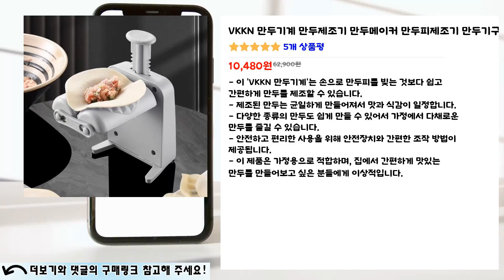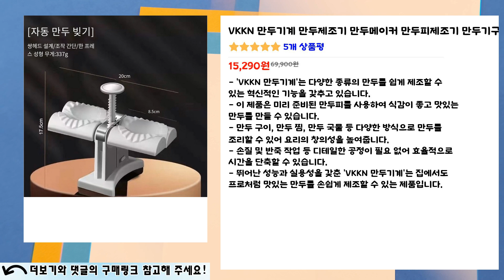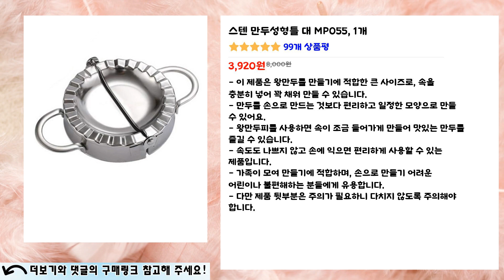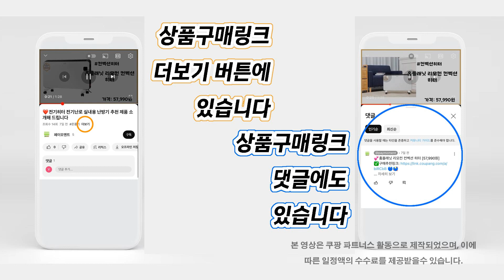❤️인기 만두기계❤️ 4종👍추천 비교 "간편하고 맛있는 만두 제조, 만두기계로 즐기세요!"👌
인기👍 "만두기계" 목록:
1번 제품 👉👉 VKKN 만두기계 만두제조기 만두메이커 만두피제조기 만두기구, 외짝, 1개 [10,480원] 5개 상품평

2번 제품 👉👉 VKKN 만두기계 만두제조기 만두메이커 만두피제조기 만두기구, 쌍두, 1개 [15,290원] 5개 상품평

3번 제품 👉👉 스텐 만두성형틀 대 MP055, 1개 [3,920원] 99개 상품평

4번 제품 👉👉 VKKN 만두기계 자동만두기 전동만두기 가정용 앙증맞다 휴대성, 멜란지화이트, 1개 [13,630원] 33개 상품평

👉구매추천링크👈 방문후 확인해주세요! 이 글은 쿠팡파트너스 활동으로 제작 되었으며, 이에 따른 일정액의 수수료를 제공 받을 수 있습니다.